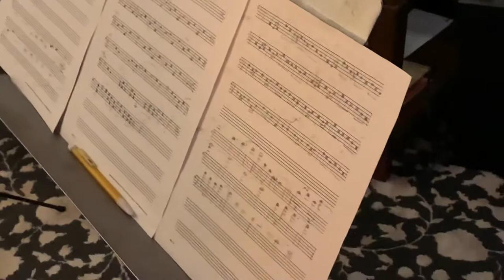K+A Last of the Mohicans